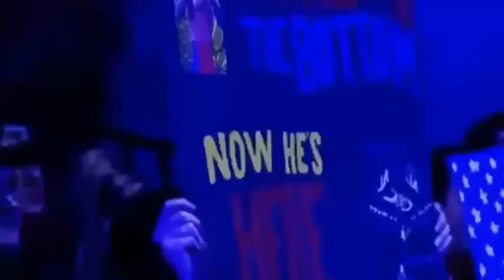wwe raw 7 october 2016 full show this week